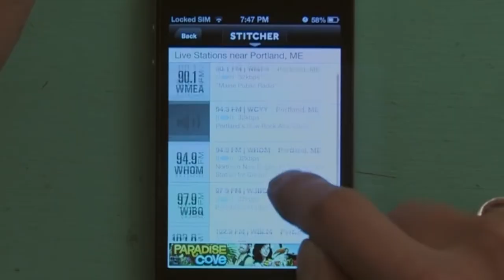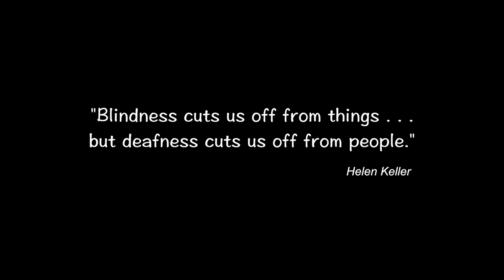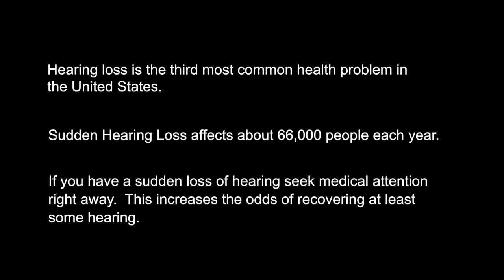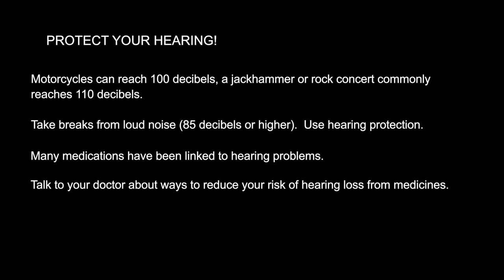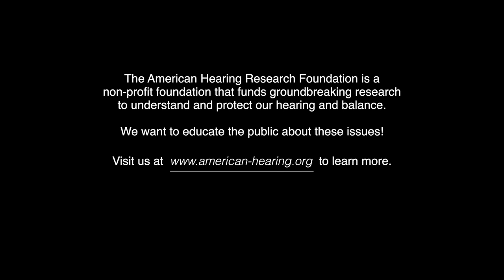American Hearing Research Foundation: "Sudden Hearing Loss"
The American Hearing Research Foundation (AHRF) has created a 5-minute video, “Spotlight on Sudden Hearing Loss” to be shared with the public via the Public Broadcasting System (PBS) and shared in digital marketing outreach.

The AHRF educational video sheds light on the medical condition that requires prompt medical attention.

Sudden hearing loss (also called sudden sensoneural hearing loss (SSHL) or sudden deafness) typically gives no warning signs. And it can be extremely frightening. “Suddenly the world goes quiet in one ear. You wake up with it or you’re doing some activity and all of a sudden…nothing in one ear,” explains Michael E. Hoffer, MD, University of Miami and member of the AHRF Board of Directors.

This type of hearing loss comes on quickly—that is, all at once, over a few hours, or over a several days. Often, it affects only one ear, but it can involve both. A person affected by SSHL also may notice a feeling of ear fullness, dizziness, or ringing in the ears.

For most people (90 percent, according to the National Institute on Deafness and Other Communication Disorders), the exact cause is never identified.

SSHL may be related to infections, head trauma, autoimmune diseases, or other conditions.

At present there is no medical advice for how to avoid SSHL.

The incidence of SSHL is uncertain, since many affected people never seek medical. Estimates of incidence range from 11 to 77 per 100,000 people per year.

For 20 consecutive years, PBS has been overwhelming voted as the most trusted media network for content and information.  Our videos are produced within the rules of PBS which provides a positive association and acceptance of your videos when shared.

A key underwriting benefit is that sponsors are provided with multiple HD digital compressions of its video to share, our goal is to produce the video that you need for your websites, outreach campaigns or brand image, we produce your video within the rules of public television, which translates into a higher trust factor of your video content.

Our video production is turn-key, from script writing and includes all costs + a 1st QTR PBS audience report.

We have produced hundreds of interesting videos for a wide range of clients, just about any topic or brand has a story to tell, if your online video library is dated, void of educational content, our Spotlight On videos are an ideal addition to your online content distribution.